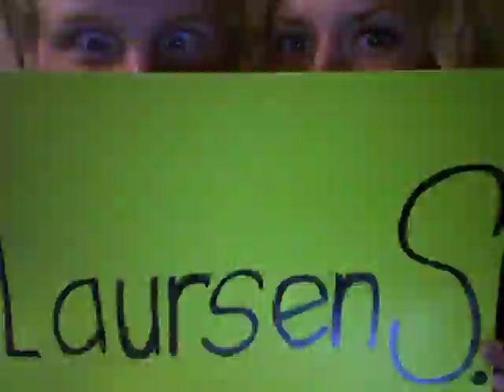FlashBack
on the edge of life i see my death flash before my eyes